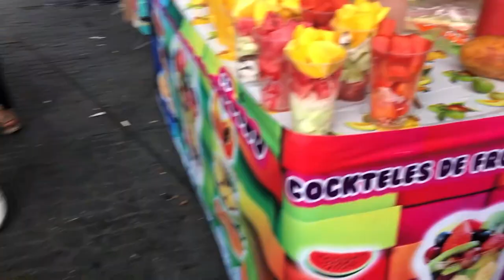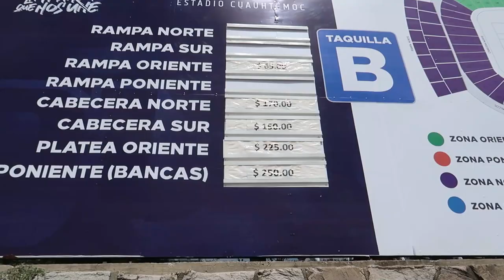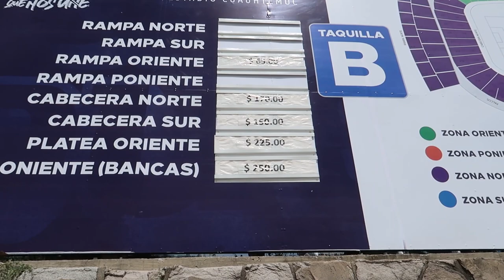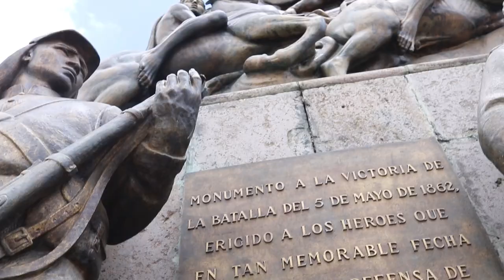Five Best Things To See In Puebla - And the Cinco de Mayo battlefield (Subtítulos)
While Puebla may not be known as a common vacation destination for Gringos it certainly has potential to become one. Puebla has everything one needs to enjoy architecture, gastronomy and history. You will also find the people of Puebla to be among the friendliest.  There are, obviously more than five great sights to see in Puebla, among them a spotlight on the home of Cinco de Mayo.

Translations by Gabriel Lomelín